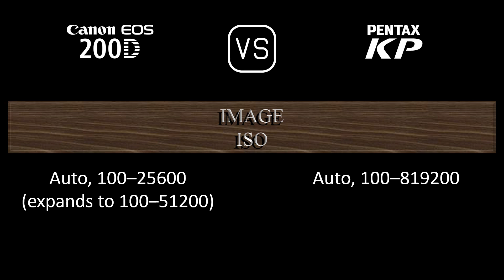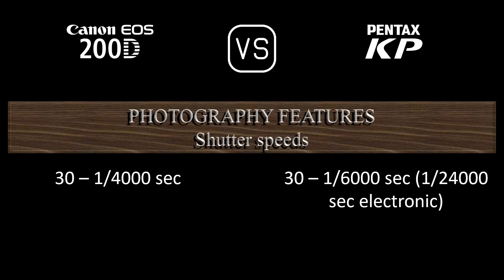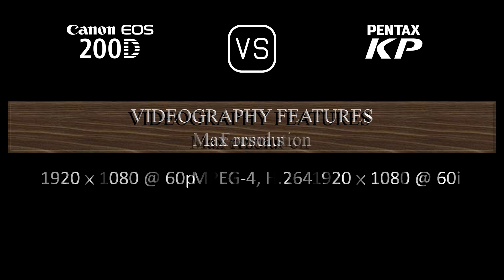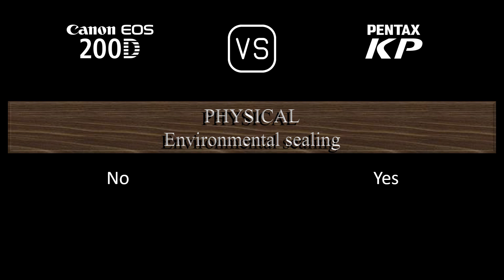Canon EOS 200D vs. Pentax KP: A Comparison of Specifications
This video overviews the Canon EOS 200D and the Pentax KP in a parallel comparison of specifications.

00:24 LAUNCH
00:32 BODY
00:41 SENSOR
01:05 IMAGE
01:21 OPTICS & FOCUS
01:50 SCREEN
02:10 VIEWFINDER
02:22 PHOTOGRAPHY FEATURES
03:23 VIDEOGRAPHY FEATURES
03:39 STORAGE
03:43 CONNECTIVITY
04:12 PHYSICAL
04:32 MISC